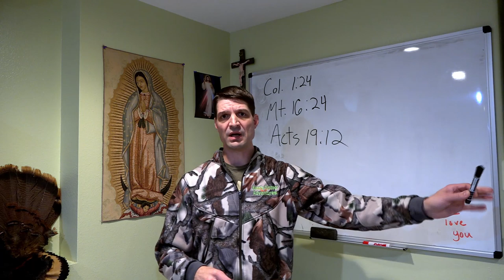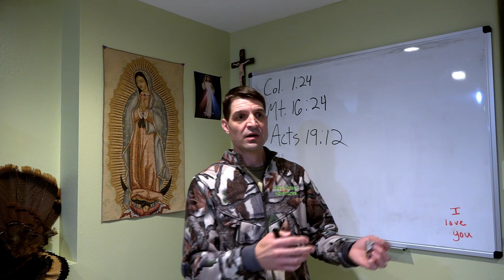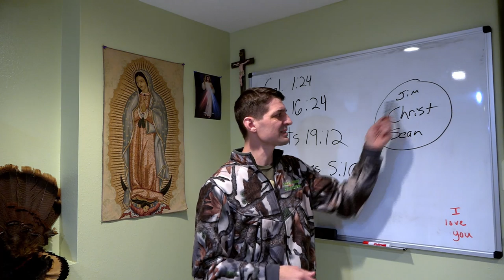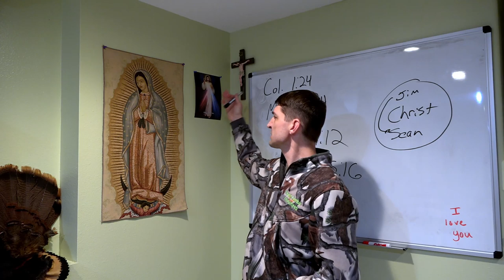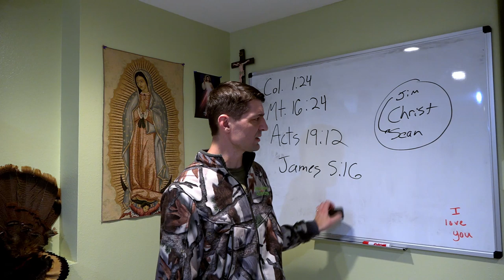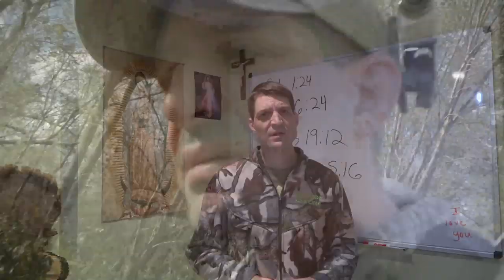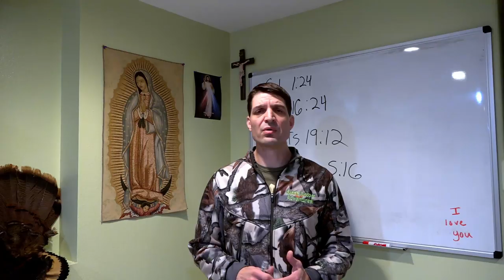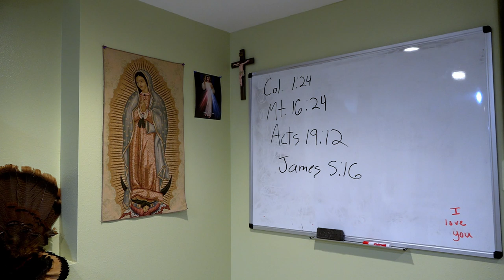Hunt and Pray like a Catholic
How to hunt and pray like a Catholic. In this video, I explain how a Catholic prays while hunting and it is probably a lot different than most people might think.
The Unsolved Mysteries episode with Podre Pio that I referred to can be viewed using this